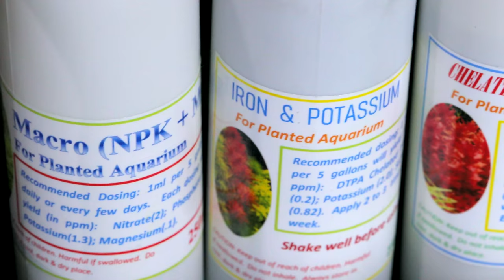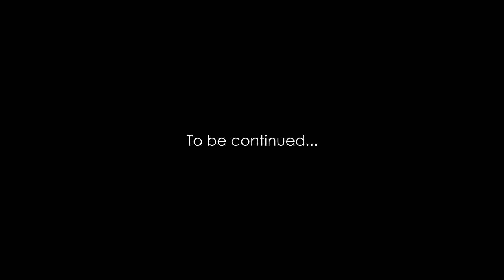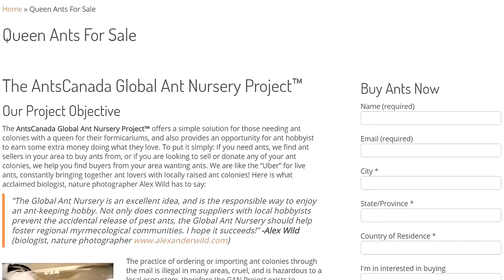FINDING THE UNICORN in my MYTHICAL AQUARIUM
Install Raid for Free ✅ IOS ✅ ANDROID ✅ PC and get a special starter pack 💥Available only for the next 30 days!

Can you find the Unicorn and save the Dwarf Queen? Today we embark on a fantastic adventure, searching for a 'Unicorn' in my mythical planted, nature aquarium known as the Meadow of the Dwarves. On a mission to save the life of the Meadow's Queen, we explore and meet the array of various aquatic inhabitants that live in the lands, in search for the elusive, magical Unicorn. See if you can spot it somewhere in this video! This video was shot in 4K Ultra HD resolution.